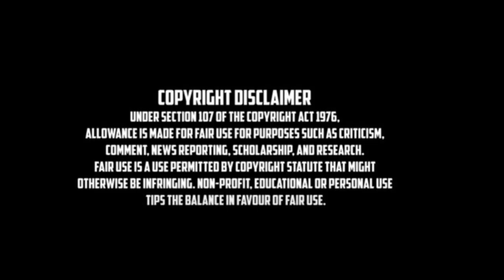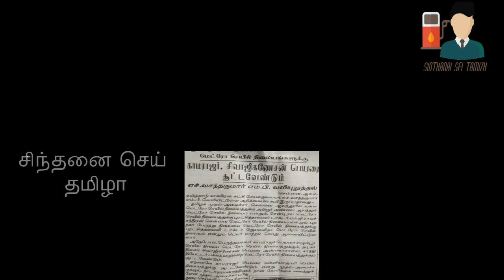வீடு என்து, நாடு என்து, பெயர்..??? | ADMK naming Metro Station | Seeman | Tamizha Desiyam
Recently ADMK party plans to name metro station with ANNA, MGR, JJ.
In other hand DMK stated with name of Ramasamy Nayakar and Karunanithi Nayakar.
As DMK opens BJP given name of Ambethkar and Vaj bai.
When BJP comes in INC jumps in, MP. H.vasanth kumar calls up name for Former CM Kamarajar and Actor Sivajiganesh.
But he failed to quote MR.Kakkan and Jeevanantham.
In Madurai Tamizh people request name of Freedom fighter Muthuramalinga devar but still in pending.
But keeping name of other who is not a Tamizh's.